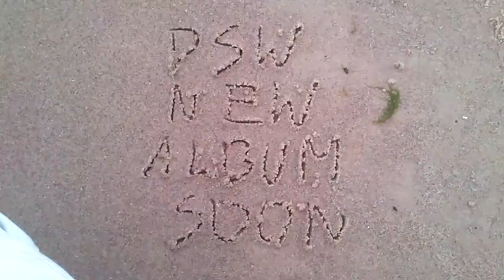New album Soon DigitalSimplyWorld